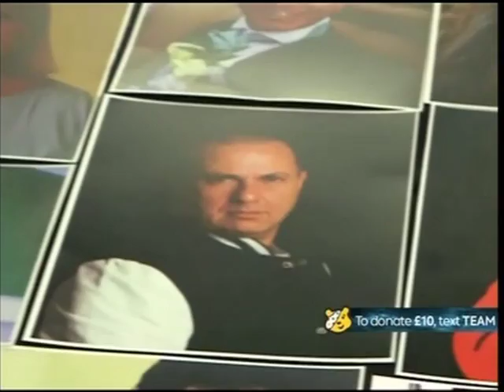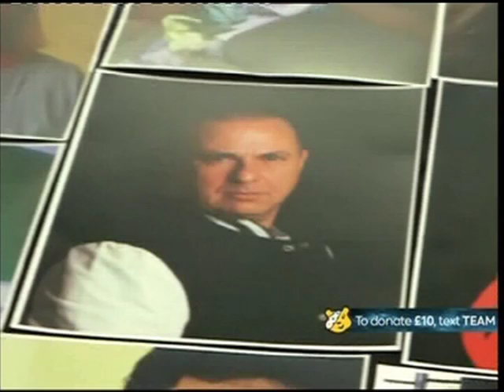BBC1 The One Show Speaking Clock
I was in the top 15  so not bad result